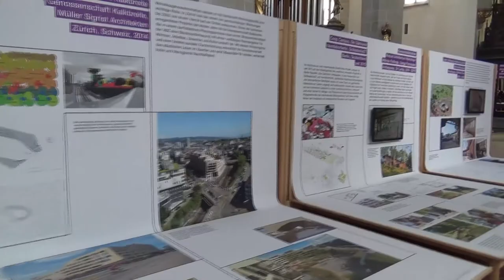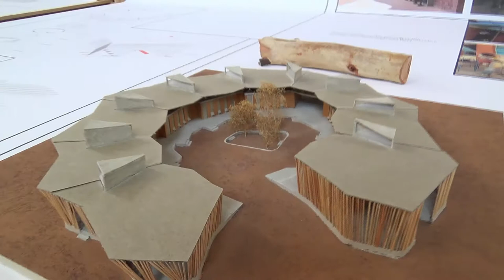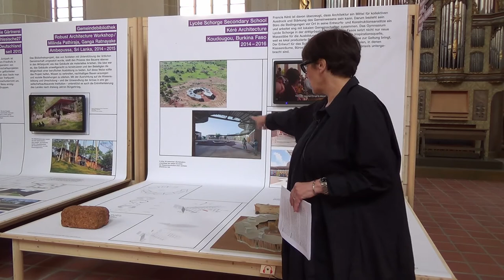Social Design und Bildung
Kuratorin Angeli Sachs führt in den Themenblock "Bildung" ein und stellt die Lycée Schorge Secondary School in Burkina Faso vor, die der Architekt Francis Kéré in Zusammenarbeit mit der örtlichen Bevölkerung aufgebaut hat.

* Social Design ist eine Ausstellung des Museums für Gestaltung Zürich.

Weitere infos zur Ausstellung "Social Design. Wie wollen wir leben?! findet ihr hier: